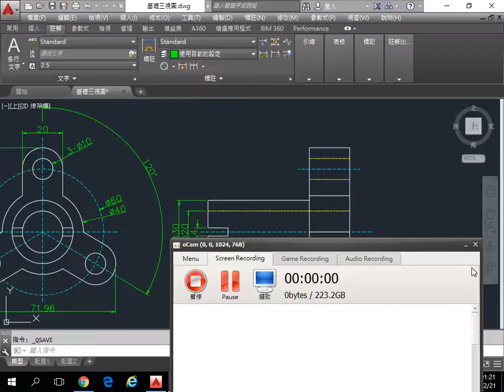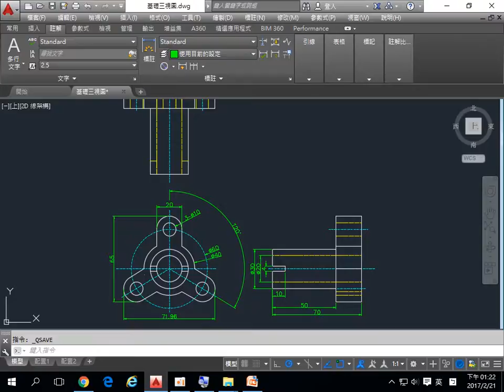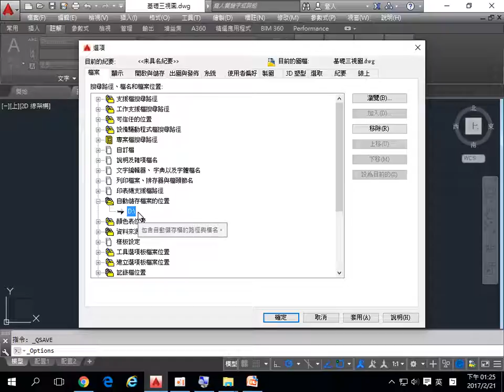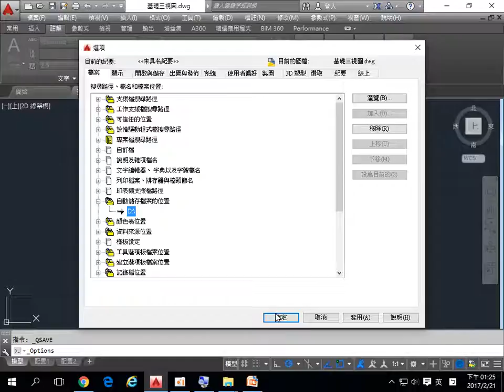群亞模具班 0221 05